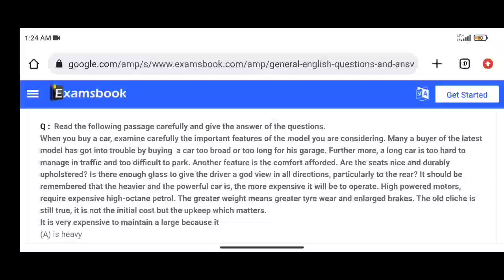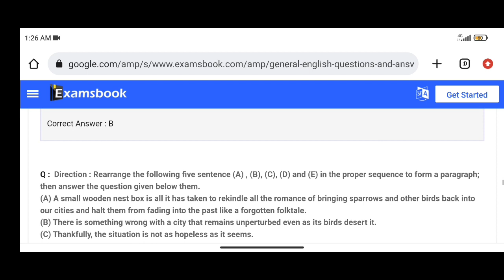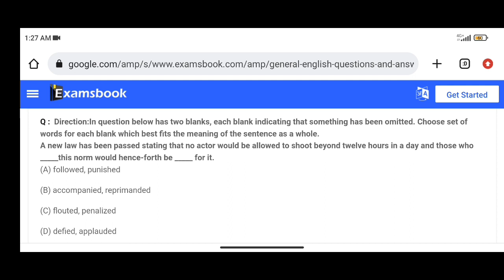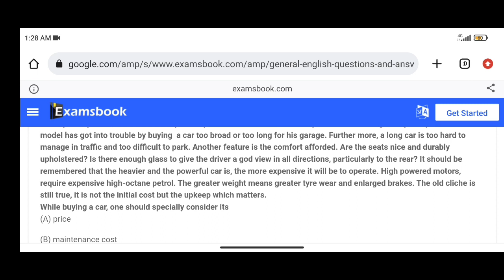2 Comprehension Passages for Competitive Exams | Questions, Answers & Explanations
In this video you will get 2 comprehension passages and questions on them. By solving these questions, your base in English grammar will develop. By solving these comprehension passages you will be able to solve government competitive exams in which comprehension passages questions come.  These kind of grammar questions are common in competitve examinations like UPSC, IBPS, SBI PO, SSC CGL, etc.